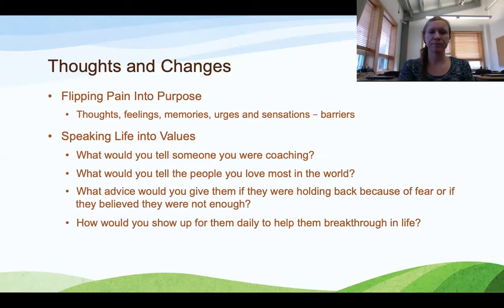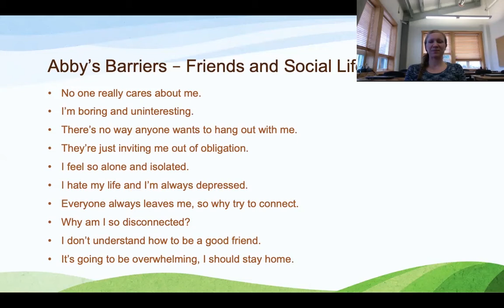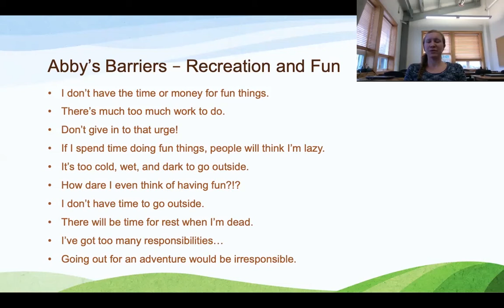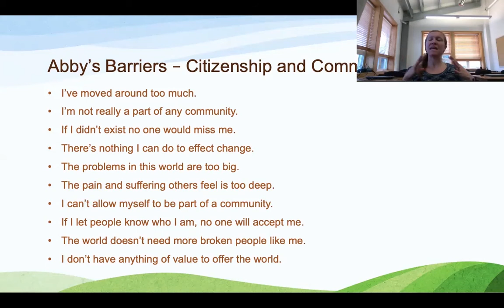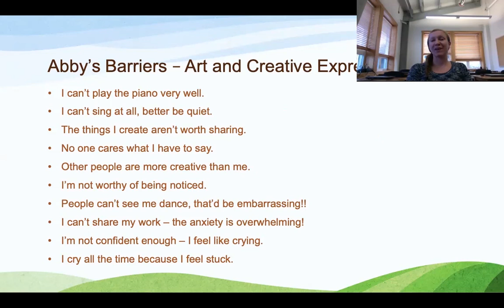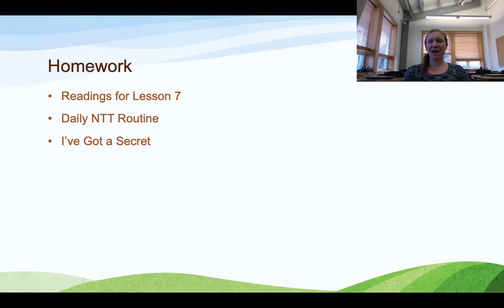Lesson 6 If You Care Hard You Will Work Hard - Part 3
Write about changes you’re willing to make.